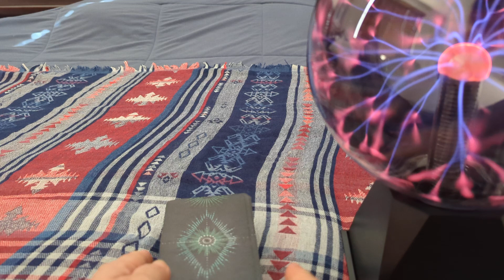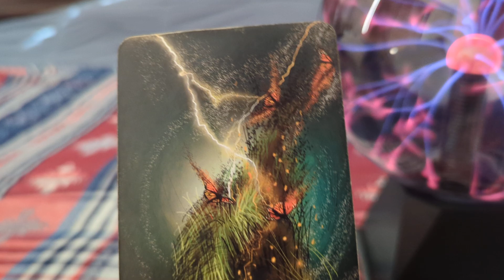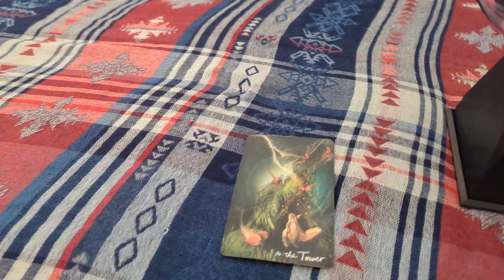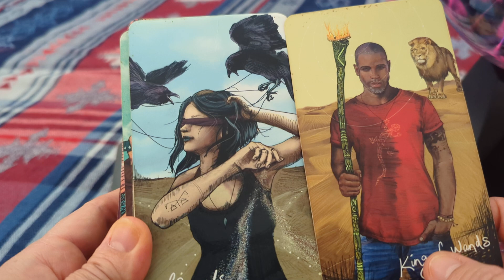Divine Masculine Crossroads: Good Wolf or Bad Wolf?